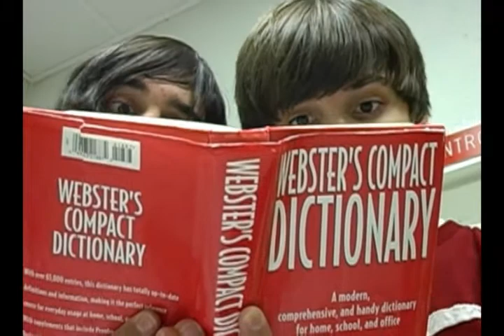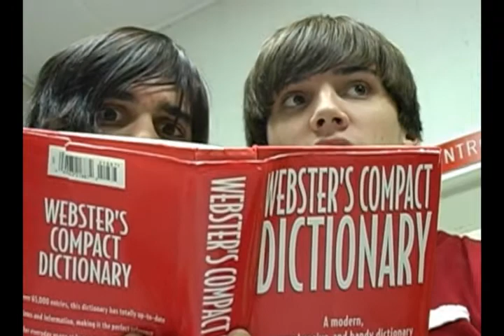My Life Is Blu-Ray | Arlington High School 2008